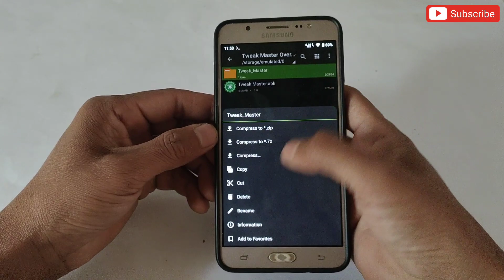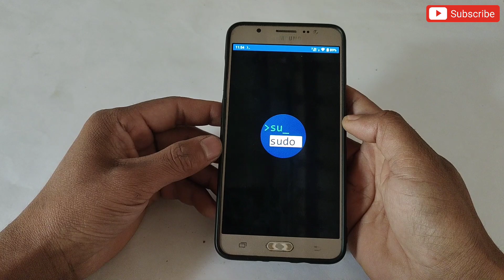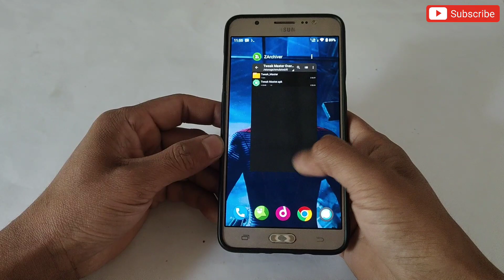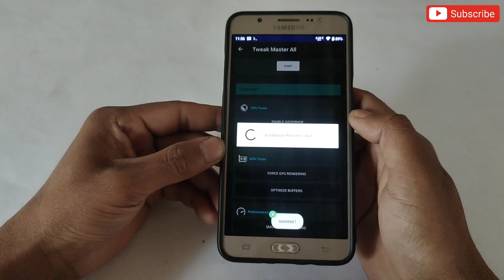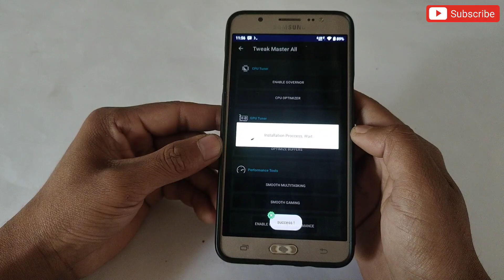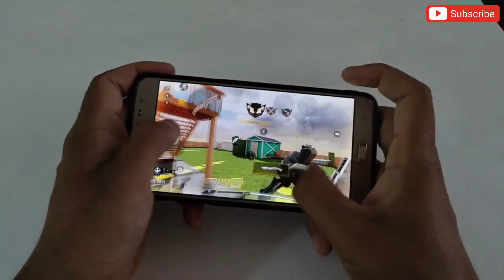Overclock Android For Gaming | Get High FPS For Gaming Performance| No Root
✅ App Credit - @Jupryan Lowlight
✅ Script Credit - @ZexpoTweaks

Queries Solved-
overclock android no root
overclock android
overclock
no root